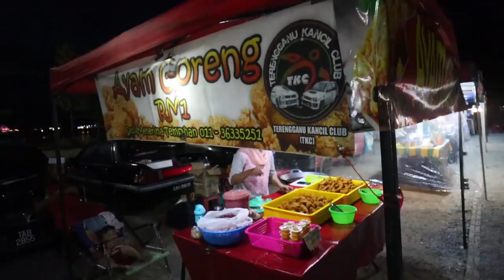First time trying TEMPOYAK and BUDU (fermented durian and anchovies) - MALAYSIAN FOOD in Terengganu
Foreigners try tempoyak (fermented durian paste) and budu (fermented anchovies paste) in Terengganu as part of our Malaysian food tour!

Many people have recommended us to try tempoyak after our trying durian vlog. Many also suggested us to try budu after knowing that we were in Kuala Terengganu. Budu is a popular dish in East Coast Malaysia. We found a restaurant called Singgang Budu that has both tempoyak and budu so we went there to try them